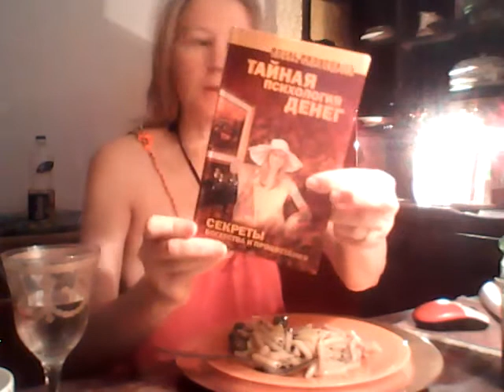WIN 20210102 18 53 26 Pro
Творческая студия позитивного мышления и Силы позитивной мысли Эротический этикет и Дао Счастливый Дом цвета  Фуксистости  Уроки доброты Творческого подхода к жизни...  Искусство жизни...  Искусство наслаждаться жизнью... Петергофские Эмираты Татиана Салмановна Мактум Сайфуддин, моя кошка Матильда Фелисса Де Басси и мой котенок Процветание по арабски Проспера три точки ру и мой котенок Вася точка  com  Карта Альфа Банка работает сама, смотрите теперь наши эксклюзивные видео на ютубе с 17 сентября 2018 года . Это мой новый лайф джорнал мой канал  ютуба  Татиана Салмановна Мактум Сайфуддин (С) Мой новый творческий проект Восемь минут позитива с Татианой Салмановной Мактум Сайфуддин !